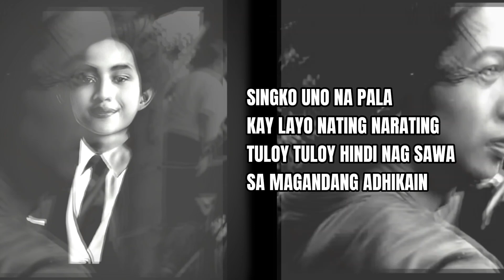Eyzi - SINGKO UNO AKRHO ( AKRHO RAP 2024 ) | 51st Founding Anniversary | Alpha Kappa Rho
Eyzi - Singko Uno Akrho